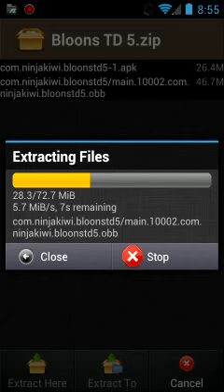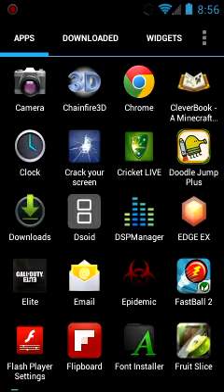How to install Bloons TD 5 for free *With download link*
Hey guys, iHackersPro here, Here is a step by step tutorial on how to install Bloons TD 5 for free

**YOU NEED TO BE CONNECTED TO THE INTERNET THE FIRST TIME YOU LAUNCH THE GAME**

EDIT: The app I used to extract the files with is called File Explorer FX